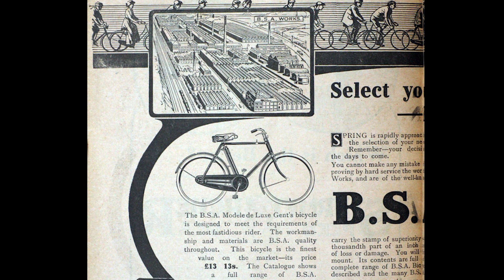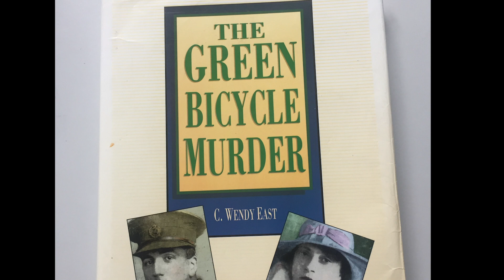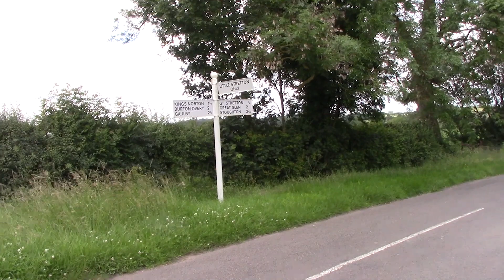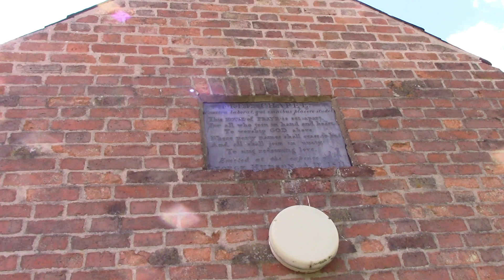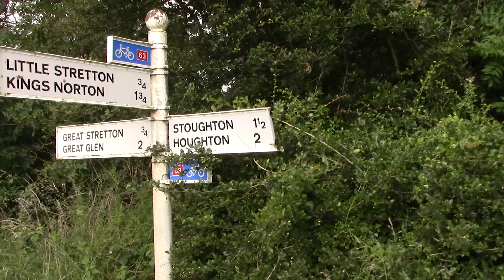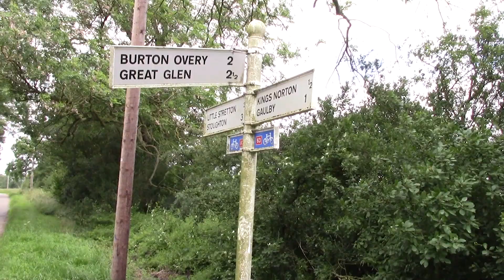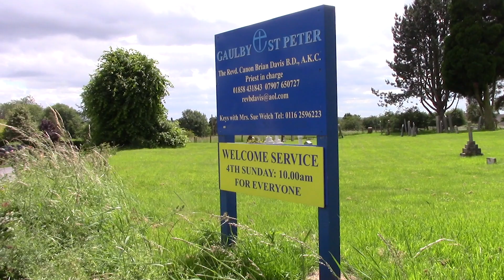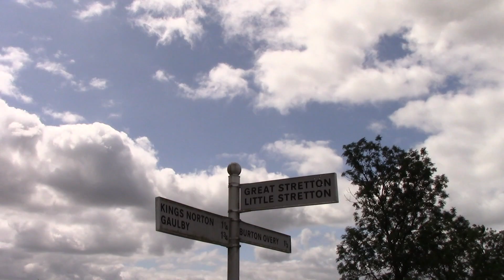The Green Bicycle Murder Mystery Part 1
A view of the locations in relation to the case in Leicestershire  and a possible scenario that took place on the evening of the 5th July 1919.
Currently as of July 2019 there is an excellent exhibition being held at the Heritage centre in the Hawthorn building at De Montfort University in Leicester

Music "Somber Reflection" by twitter: @musicpilgrim1 with many thanks

Links to images used